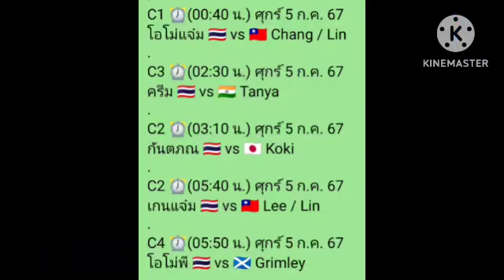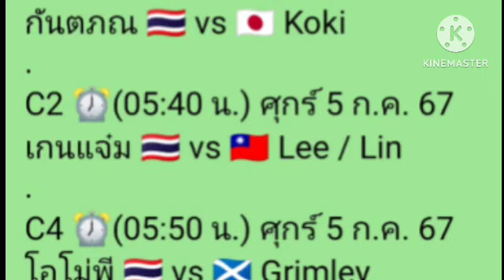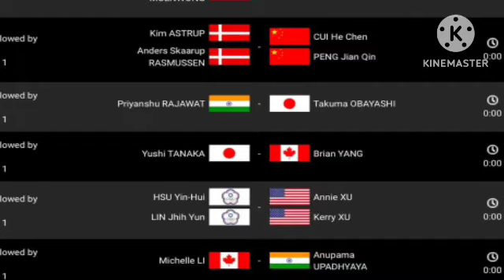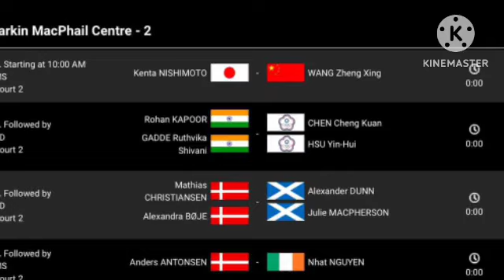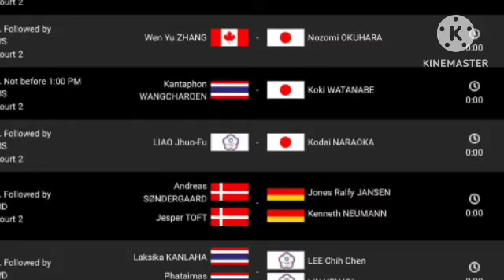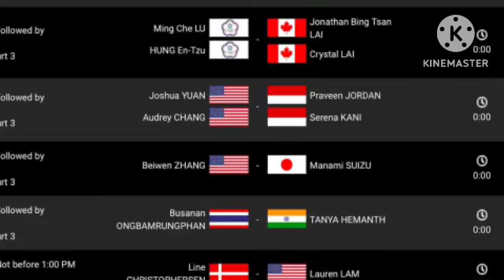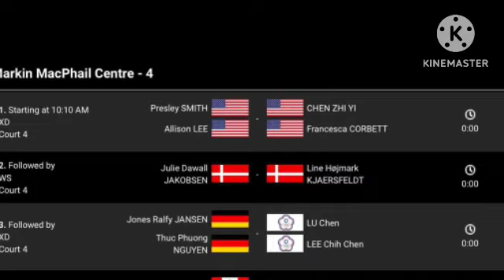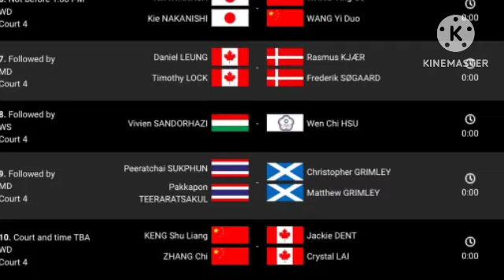ลิ้งค์ถ่ายทอดสด มีนักแบดไทย 5 คู่ เริ่ม⏰[23:00น.] R16 DAY 3 คืน พฤหัสฯ 4ก.ค.67 แคนาดา โอเพ่น 2024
DAY 3 R16 รอบสอง
Yonex Canada open 2024 🇨🇦
คืน พฤหัสบดี 4 กรกฏาคม 2567
C1 ⏰(00:40 น.) ศุกร์ 5 ก.ค. 67
โอโม่แจ๋ม 🇹🇭 vs 🇹🇼 Chang / Lin
C3 ⏰(02:30 น.) ศุกร์ 5 ก.ค. 67
ครีม 🇹🇭 vs 🇮🇳 Tanya
C2 ⏰(03:10 น.) ศุกร์ 5 ก.ค. 67
กันตภณ 🇹🇭 vs 🇯🇵 Koki
C2 ⏰(05:40 น.) ศุกร์ 5 ก.ค. 67
เกนแจ๋ม 🇹🇭 vs 🇹🇼 Lee / Lin
C4 ⏰(05:50 น.) ศุกร์ 5 ก.ค. 67
โอโม่พี 🇹🇭 vs 🏴󠁧󠁢󠁳󠁣󠁴󠁿 Grimley